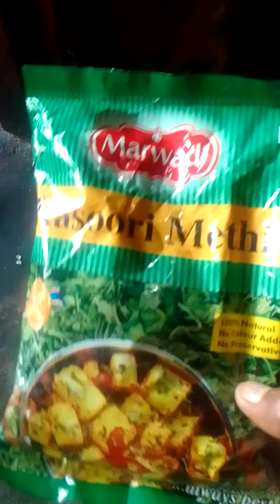बिना लहसुन प्याज के दम आलू 👍👍👍👍👍👌👌👌👌👌